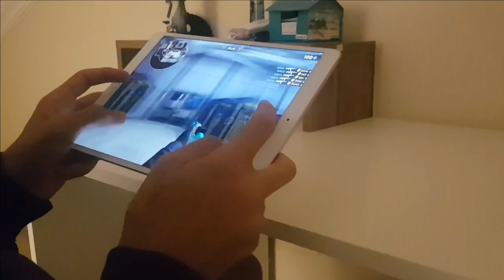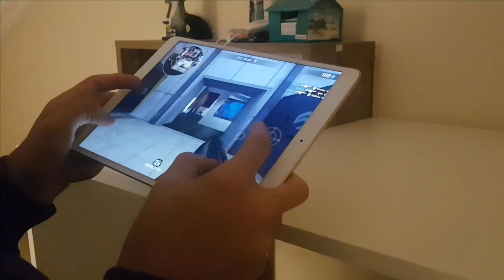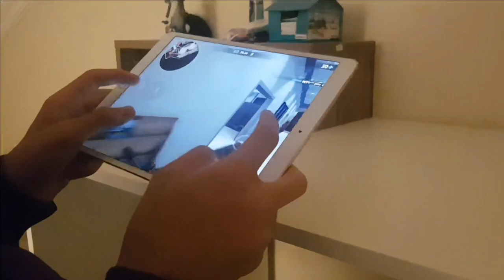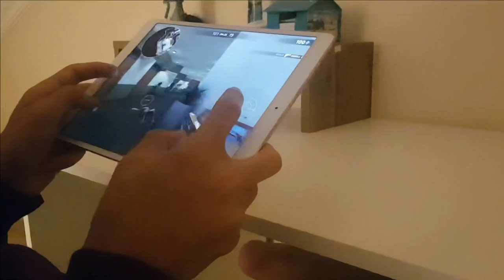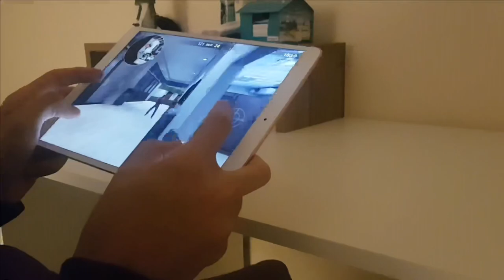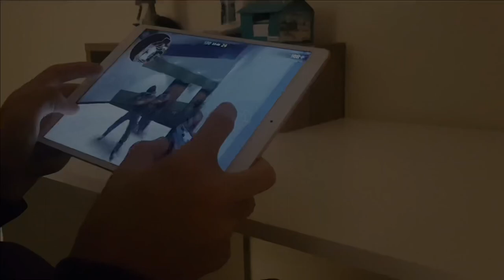"Handcam + Settings of Atik" | Critical Ops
Name of the music;

#1 = StaySolidRocky - Party Girl (Kina Remix)
#2 = blackbear - if i were u (with Lauv)

Hope you enjoyed this video,here is a little information about me;

Name/Age = Emir/18
Nationality = 🇹🇷
My IGNs = Atik & Romatria & Athick
Current Team = Vigorous [VGRS]